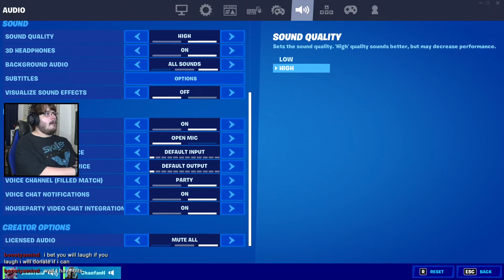[3/16/2021] Fortnite | Playing with Friends